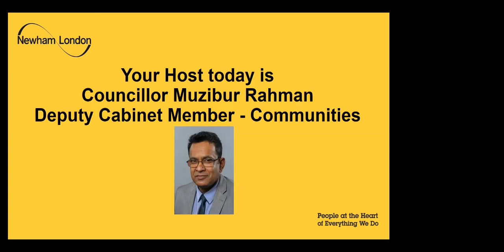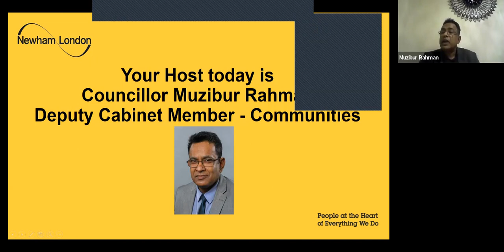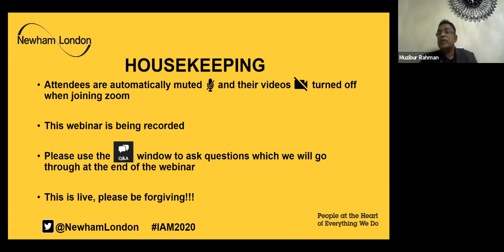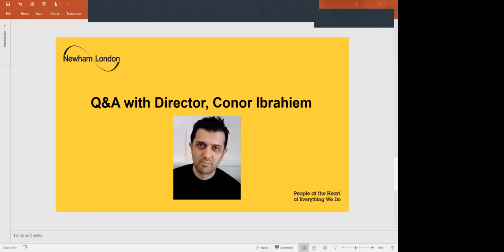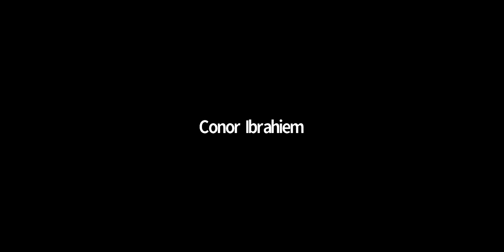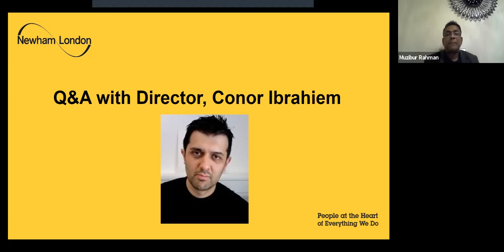Freesia: Film introduction and Q&A session with the director Conor Ibrahiem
Newham Council is proud to mark Islamophobia Awareness Month, highlighting the threat of Islamophobic hate crime. The month also spotlights and celebrates the positive contribution of British Muslims to culture, local communities, society in general and to this borough in particular. Newham's Islamophobia Awareness Month 2020, features a number of webinars with high profile and inspirational speakers.

On Monday 30 November there was a screening of the movie 'Freesia' starring Aqib Khan of ‘West is West’ and Afsaneh Dehrouyeh of US TV show ‘Tyrant’.

'Freesia' A multi-narrative journey that weaves between three families in present-day Bradford, where three worlds collide and leave a Muslim scholar fighting for his life. Yusuf, the son of Mosque scholar Rehman, is doing his best to keep his dad's dream at arm’s length. Zac is from a White working class family whose troubles hit fifth gear due to his radical behaviour. Khadija is second generation Iraqi and a recent graduate in Politics whose ambitions are about to be put to the test. Fuelled by yet another grooming case making the headlines, they must face the storm before the calm - and they call it 'Islamophobia.

Certificate: 12A

The film was followed by a Q&A session with the director, Conor Ibrahiem.

The host for this event was Councillor Mohammed Muzibur Rahman, Deputy Cabinet Member for Communities.

We are sorry but the movie could not be part of this video recording due to rights restrictions. However here you can watch the introduction and the Q&A session from this event.